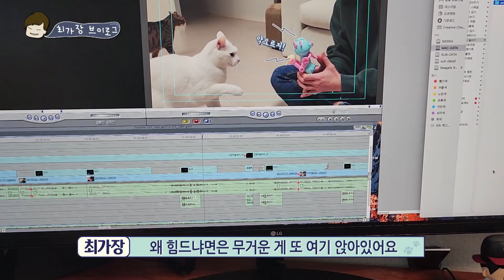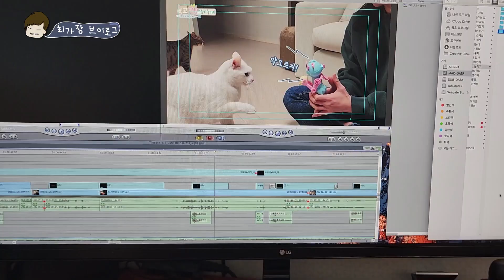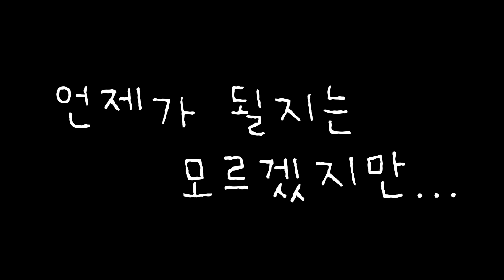일찍 퇴근한 남집사의 흔한 브이로그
설날 연휴를 맞아 조기 퇴근한 최가장이
집사의 일상을 보여드린다며
요고 저거 찍어 브이로그를 만들었다고 하는데요?!
별 기대는 안되지만 한번 보시죠ㅎㅎ